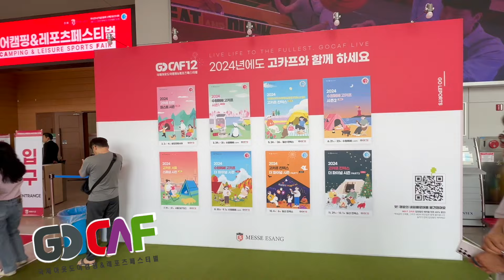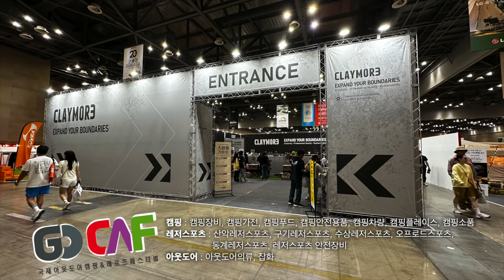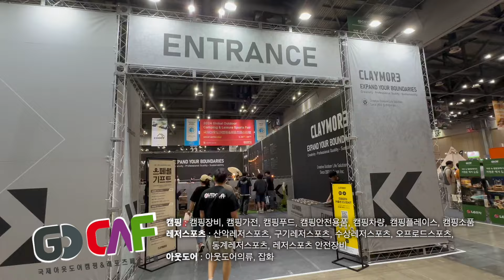GOCAF2024 드디어 캠핑 신상품 떳다!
GOCAF2024 캠핑 신상품 떳다

GOCAF 에는 다양하고 신기한 캠핑 장비들이 준비 되어있습니다.
1. 캠핑 : 캠핑장비, 캠핑가전, 캠핑푸드, 캠핑안전용품, 캠핑차량, 캠핑플레이스, 캠핑소품
2. 레저스포츠 : 산악레저스포츠, 구기레저스포츠, 수상레저스포츠, 오프로드스포츠,  동계레저스포츠, 레저스포츠 안전장비
3. 아웃도어 : 아웃도어의류, 잡화